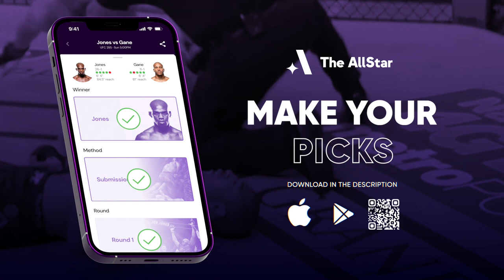Jamie Mullarkey on Nasrat Haqparast matchup, interest in bare-knuckle MMA & changes to training camp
UFC lightweight Jamie Mullarkey joins The AllStar's John Hyon Ko ahead of his fight at UFC Vegas 83 against Nasrat Haqparast.